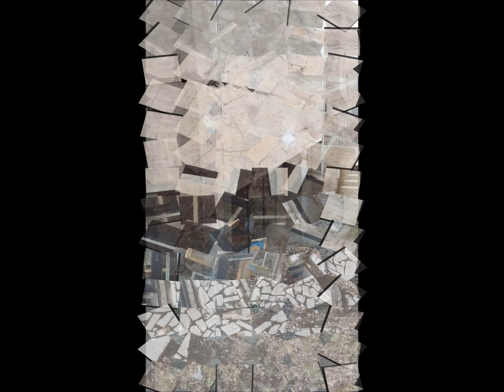Փլուզվում է «Մխիթար Սեբաստացի» կրթահամալիրի շենքը: Ա. Բլեյանը քանդել է դպրոցի կրող պանելները, մաս #9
Փլուզվում է «Մխիթար Սեբաստացի» կրթահամալիրի շենքը:
Երևան քաղաքի «Մխիթար Սեբաստացի» կրթահամալիրի տնօրեն` Աշոտ Բլեյանը, ապօրինի կերպով, քանդել է դպրոցի նկուղային հարկի պանելները և դպրոցի 3 հարկանոց շենքը դարձել է 4 հարկ: Ինչի հետևանքով շենքի սեյսմակայությունը իջել է զրոյական վիճակի, մաս #9: Ու՞ր է նայում Երևանի քաղաքապետը կամ սեյսմիկ անվտանգության ծառայությունը:

Զորավար Անդրանիկի թաղամաս (նախկինում Հարավարևմտյան թաղամաս (ՀԱԹ), Հայաստանի Հանրապետության մայրաքաղաք Երևանի նորակառույց թաղամասերից, հիմնադրվել է 1980-ական թվականներին։ Ունի 7 թաղ՝
Ա1
Ա2
Ա3
Բ1
Բ2
Բ3
Բ4
Թաղամասում գործում են 9 դպրոցներ, բազմաթիվ մանկապարտեզներ[1]։ Նրան են հարում Ախպարաշեն, Անկախ մայլա թաղամասերը։ Կից գտնվում են նույն համայնքի կազմի մեջ մտնող Մալաթիա, Շահումյան, Սեբաստիա, Հաղթանակ թաղամասերը։
Թաղամասը հանրության մոտ հայտնի է որպես Բանգլադեշ։